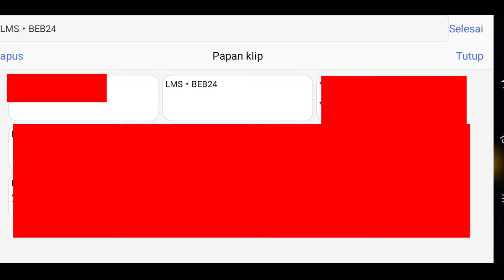cara ganti nick\nama di free fire terbaru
Hello guys kembali lagi di channel ardituto gaming makasih udah menonton vidio gua semoga bermanfaat buat kalian.

APK EDIT=KINE MASTER.

DAN JANGAN LUPA KUNJUNGI JUGA CHANNEL

OKE MAKASIH UDAH NONTON BERTEMU LAGI DI VIDIO GUA SELANJUTNYA BEYBAYYY🥰